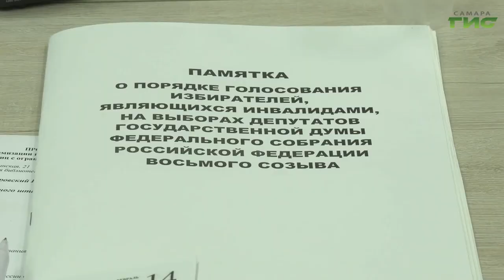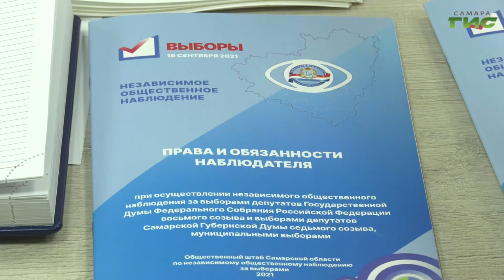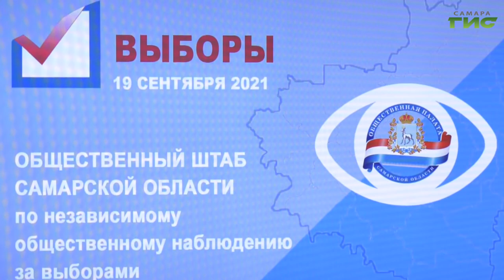В Самарской области избирком проверяет помещения для обеспечения безбарьерной среды на выборах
Равные возможности для всех участников избирательного процесса. Способы организации голосования для людей с инвалидностью обсудили на заседании общественного штаба по независимому наблюдению за выборами. О том, как создать благоприятные условия для реализации активного избирательного права, расскажет Мери Елчян.